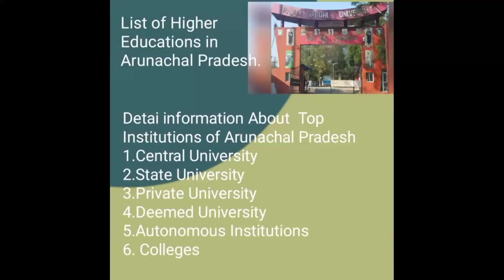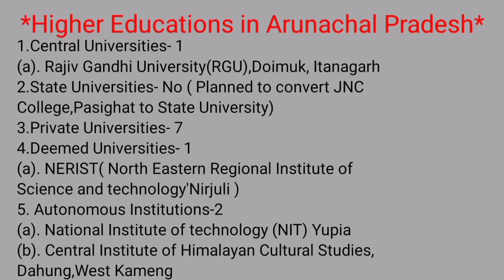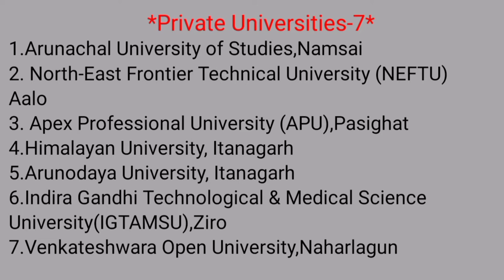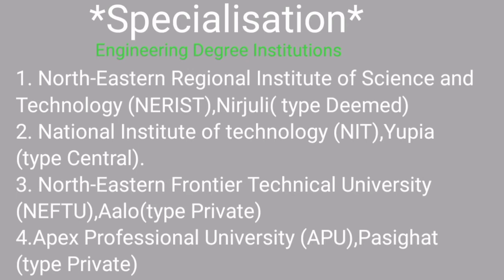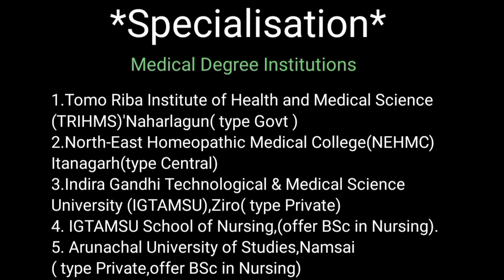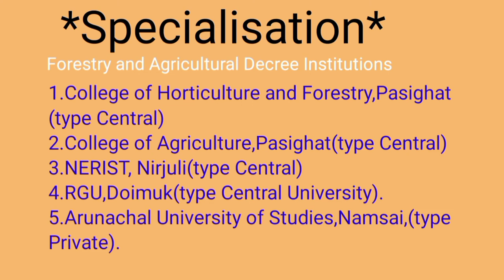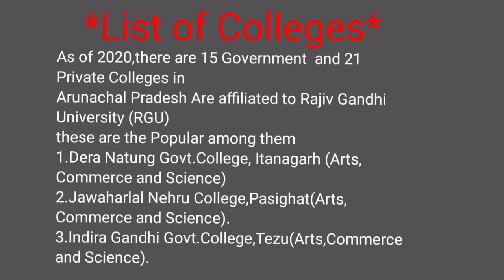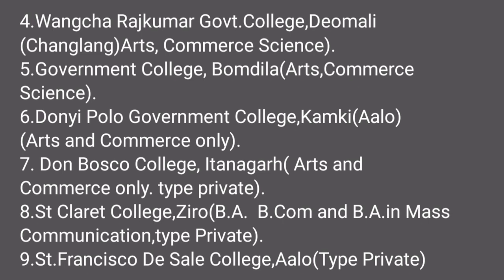How many Colleges and Universities in Arunachal Pradesh?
Detail information About top Institutions in Arunachal Pradesh.